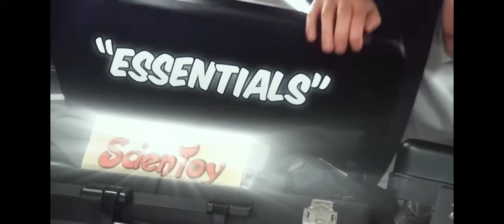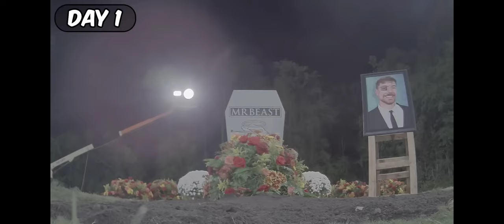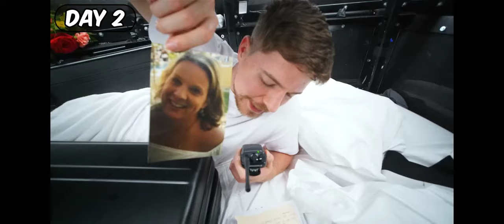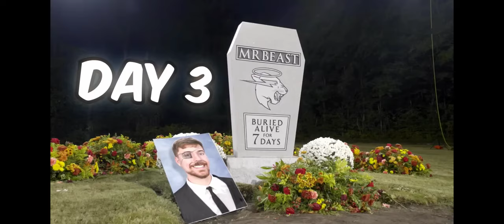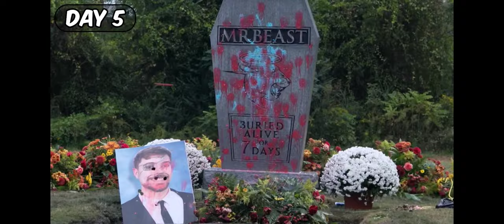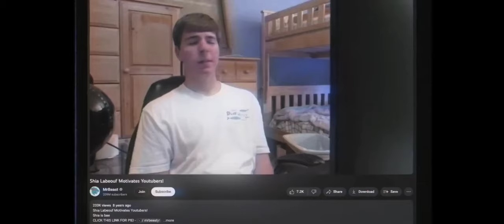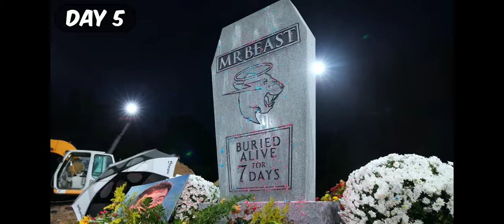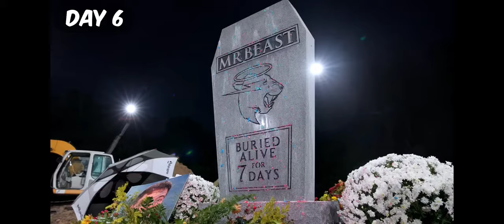IS IN COFFIN ⚰️